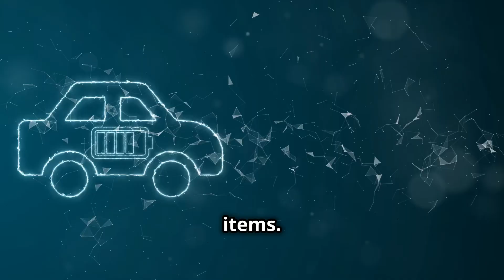THE HIDDEN DANGERS OF ELECTRIC VEHICLES: WHAT YOU NEED TO KNOW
🚗 **The Hidden Dangers of Electric Vehicles** 🔋

In this video, we delve into the serious safety concerns surrounding electric vehicles, focusing on their lithium batteries. Did you know these batteries can ignite fires reaching up to 3,632°F? That's hotter than the melting point of iron! We’ll explore the risks of overheating, especially during accidents, and how the weight of electric cars—often 27% to 30% heavier than traditional vehicles—can increase the dangers on the road.

Join us as we examine real-life scenarios, including how a seemingly normal day can turn hazardous if a collision occurs. We’ll discuss why electric vehicle owners need to be aware of these risks and what makes these cars potentially deadly.